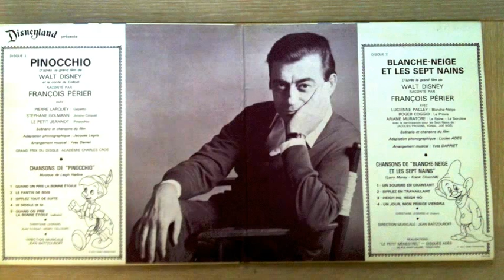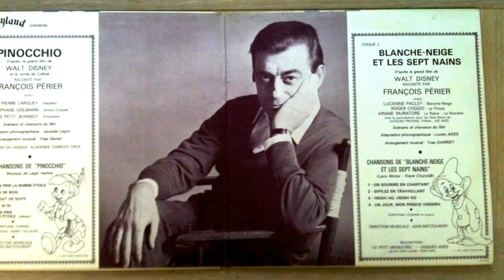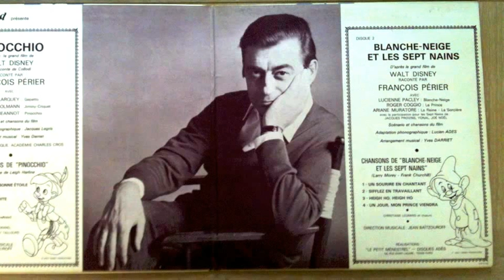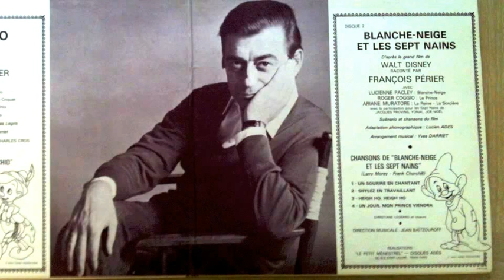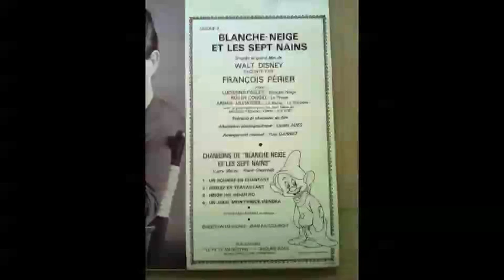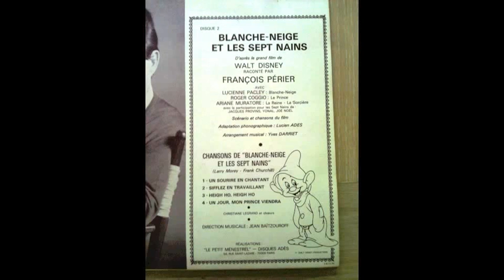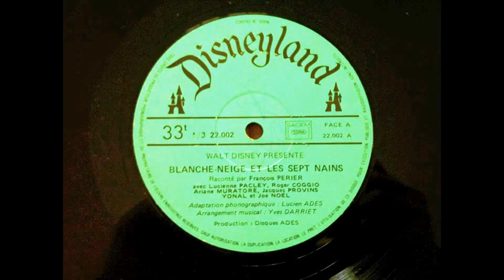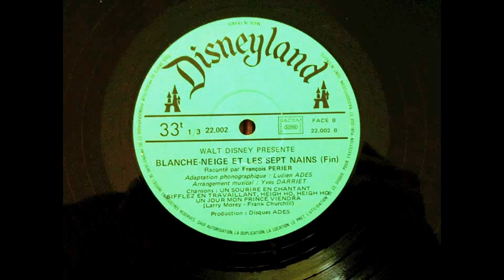Blanche-Neige et les Sept Nains - François Perier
L'histoire de "Blanche Neige et les Sept Nains" racontée par François Perier. Ce disque provient d'un double album, contenant un deuxième vinyle, normalement, qui propose l'histoire de "Pinocchio", malheureusement, je l'ai acheté sans me rendre compte que ce dernier n'était pas dans la pochette ...
This is the story of "Snow White and the Seven Dwarfs" told by François Perier, a famous French actor. It came with another vinyl, in a Double Album. However, I bought it without realizing that "Pinocchio" (the story found on the second disc) was not in it ...